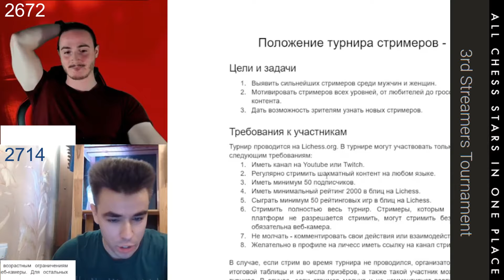НАДО НАПРЯЖЕНИЕ ДЕРЖАТЬ! // 1\4 - ИГРА №4 // IM МАТВЕЙ ГАЛЬЧЕНКО vs IM GIORGI SIBASHVILI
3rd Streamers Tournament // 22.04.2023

Призы за 1-4 места по итогам плэй-офф: $300/$200/$100/$50. Женские призы: $100/$67/$33.

ჭადრაკი - Chadraki
Международный мастер IM Giorgi Sibashvili

ММ Матвей Гальченко
Международный Мастер ММ - Матвей Гальченко